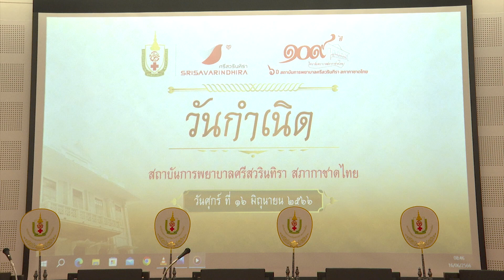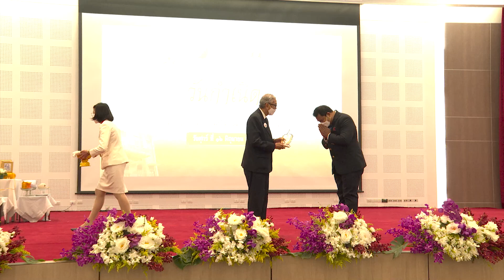สถาบันการพยาบาลศรีสวรินทิรา สภากาชาดไทย จัดพิธีการรับรางวัลบุคลากรดีเด่นประจำปี 2565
สถาบันการพยาบาลศรีสวรินทิรา สภากาชาดไทย จัดพิธีการรับรางวัลบุคลากรดีเด่นประจำปี 2565 เนื่องในโอกาสวันกำเนิดสถาบันการพยาบาลศรีสวรินทิรา  สภากาชาดไทย และ 109 ปี วิทยาลัยพยาบาลสภากาชาดไทย เพื่อยกย่องเชิดชูเกียรติและประกาศเกียรติคุณ เสริมสร้างขวัญและกำลังใจแก่บุคลากร โดยมีนายเตช บุนนาค เลขาธิการสภากาชาดไทย เป็นประธานมอบรางวัล เมื่อวันที่ 16 มิถุนายน 2566

โดยบุคลากรดีเด่น ประจำปี 2565 มีรายนามดังต่อไปนี้
ลำดับที่ 1 บุคลากรสถาบันสายวิชาการยอดเยี่ยม
สาขา การพัฒนานักศึกษา  ได้แก่ ผู้ช่วยศาสตราจารย์ปัญจพาณ์ สุขโข ได้รับรางวัลสาขานี้ 3 ปีซ้อน
ปฏิบัติงานในตำแหน่ง ผู้ช่วยศาสตราจารย์ สังกัด สาขาวิชาการพยาบาลเด็ก
ลำดับที่  2 บุคลากรสถาบันสายวิชาการดีเด่นสาขา
สาขา การวิจัยหรือนวัตกรรม ได้แก่    อาจารย์ปราโมทย์ ถ่างกระโทก
ปฏิบัติงานในตำแหน่ง อาจารย์ สังกัด สาขาวิชาการพยาบาลอนามัยชุมชน
ลำดับที่  3 บุคลากรสถาบันสายวิชาการดีเด่นสาขา การบริการวิชาการ  ได้แก่
อาจารย์เอมปภา ปรีชาธีรศาสตร์ ปฏิบัติงานในตำแหน่ง อาจารย์ สังกัด สาขาวิชาการพยาบาลผู้ใหญ่และผู้สูงอายุ
ลำดับที่ 4 บุคลากรสถาบันสายสนับสนุนวิชาการดีเด่น

กลุ่ม อำนวยการ  ได้แก่    นายณัฐภูมิ คล้ายคลึง
ปฏิบัติงานในตำแหน่ง หัวหน้าฝ่ายยุทธศาสตร์และประกันคุณภาพการศึกษา สังกัด สำนักงานสถาบัน
ลำดับที่ 5 บุคลากรสถาบันสายสนับสนุนวิชาการดีเด่น
กลุ่ม ปฎิบัติการ  ได้แก่    นางสาววิธาดา ลั่นหมื่นไวย์
ปฏิบัติงานในตำแหน่ง เจ้าหน้าที่ธุรการ สังกัด หน่วยธุรการทั่วไป ฝ่ายบริหารงานทั่วไป
ลำดับที่ 6 บุคลากรสถาบันสายสนับสนุนวิชาการดีเด่น

ประเภทลูกจ้างประจำดีเด่น
ลูกจ้างประจำดีเด่น  ได้แก่   นางสาวเสน่ห์ นาคสันเทียะ
ปฏิบัติงานในตำแหน่ง นักการภารโรง สังกัด หน่วยบริหารกายภาพและหอพัก ฝ่ายบริหารงานทั่วไป